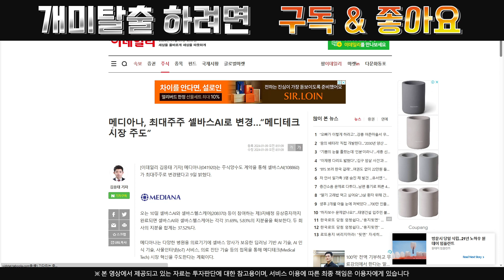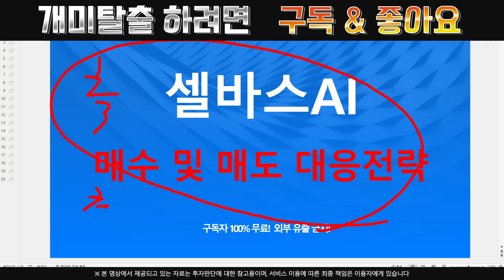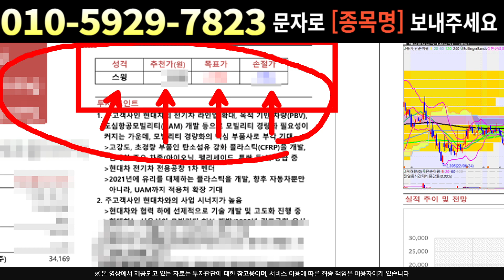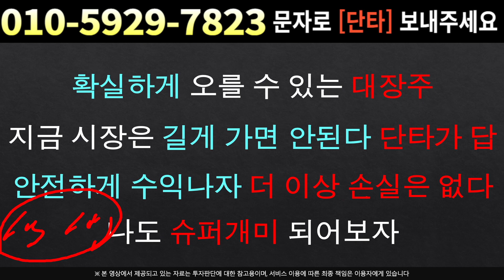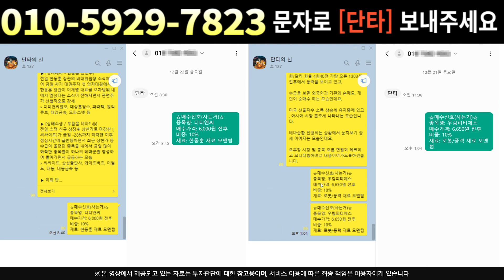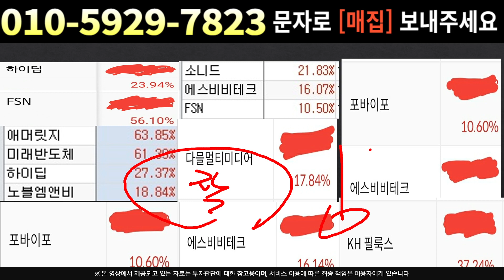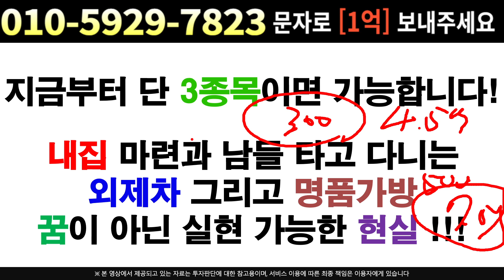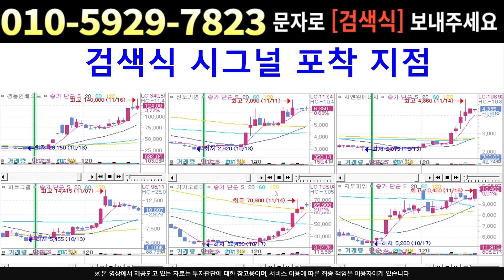[주식]셀바스AI - 숨은호재 !! 정말 난리 났어요 곧 공매도들 줄파산 나와요